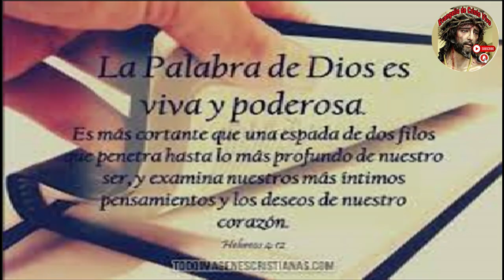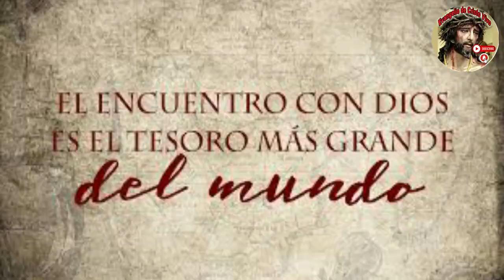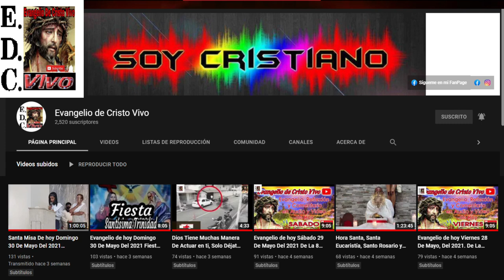Evangelio De hoy jueves 17 De octubre Del #2024 Rev.